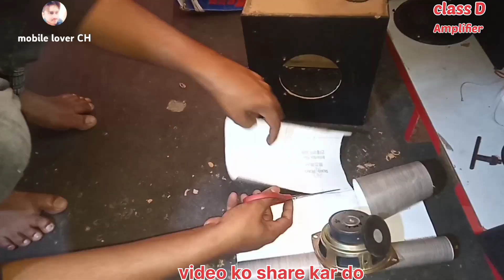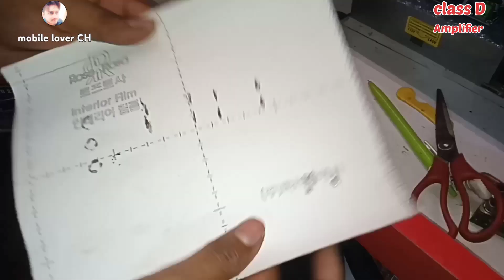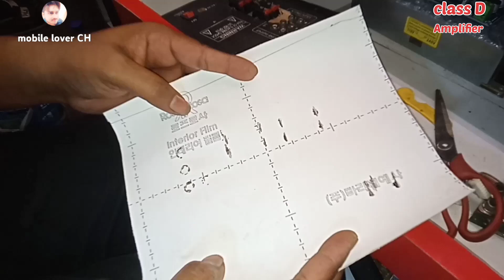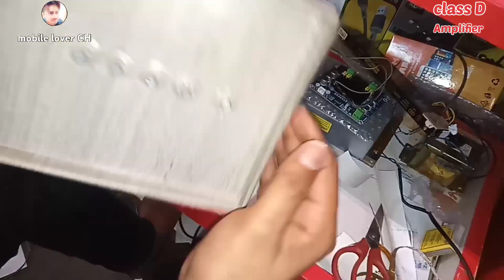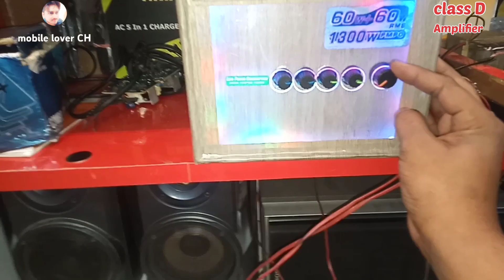Class D amplifier/ 2 in 1/last Cabinet 50×50W-100W Bass Power Full 😀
InkOcean TPA3116 2*50W+100W Bluetooth HIFI Power Subwoofer Amplifier Board 2.1 Channel TPA3116D2 Audio Stereo equalizer Amp Sound Recorder and Sound

app Amplifier banana chahte ho to aap bhi bana loge.. video mein jitna bhi saman use ki Hai sab saman normal hai aur bahut hi simple Tarika se Banya Hain..
aap log video ko shuru se lekar last dekhna tabhi samajh mein aayega aap log bhna sakte ho.

class D amplifier kaise banaye..
class D amplifier cabinet kaise banaye
class D amplifier 2 in 1
class D amplifier power full
class D amplifier 50×50W - 100W
power full amplifier..
Amplifier kaise banaye
#2 in 1 amplifier Kaise banaye

Video ko mobile se suit karte Hain
Video ko mobile se edit karte Hain
Video khud se banate hai aap ke.